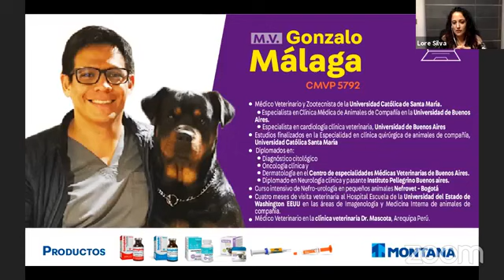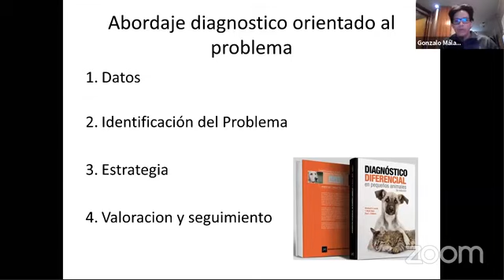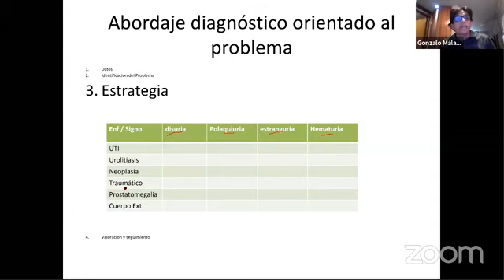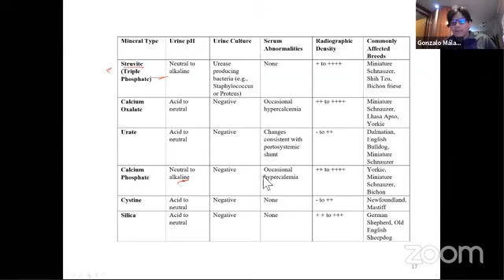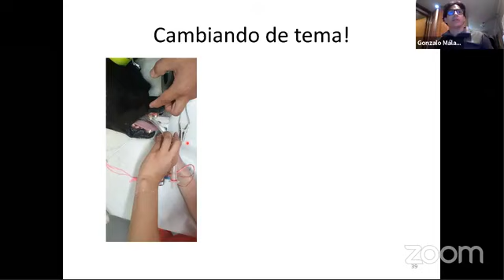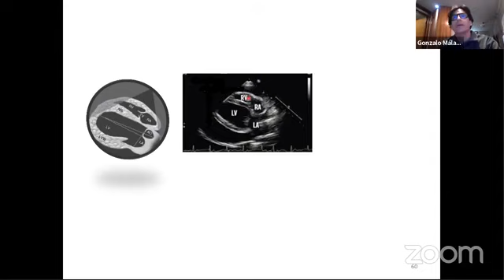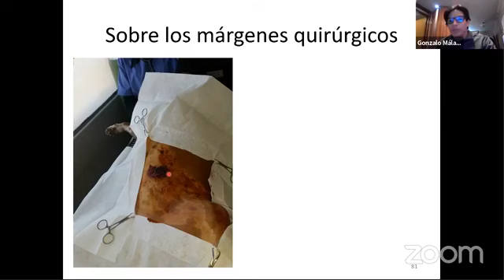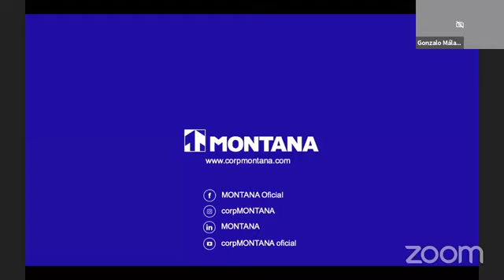Discusión de casos en la clínica veterinaria de pequeños animales